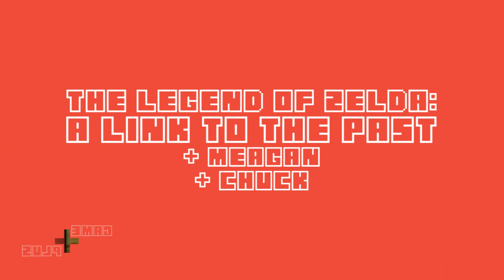Legend of Zelda: A Link to the Past - Pushover - Part 8 - GAME PLUS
Meagan conquers the Tower of Hera. Moldorm maintains his reputation as one of the most annoying bosses ever.

Add yourself to the family!